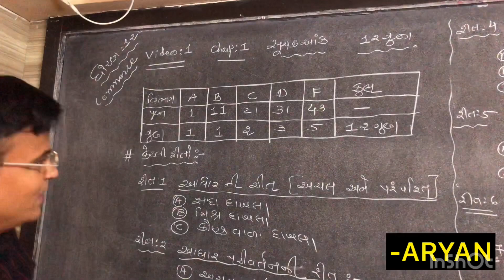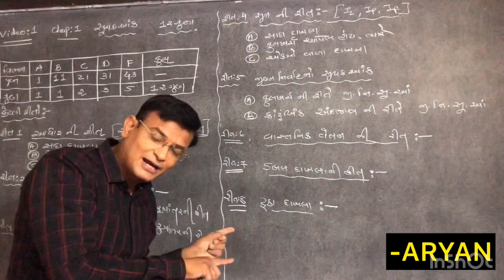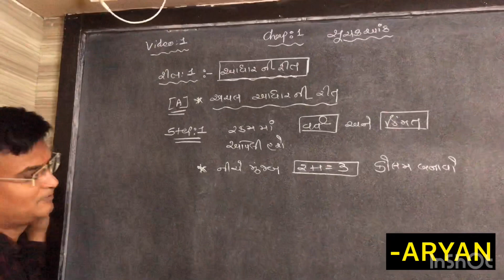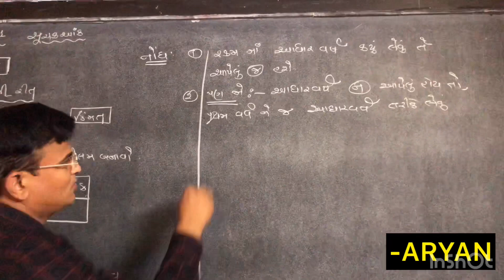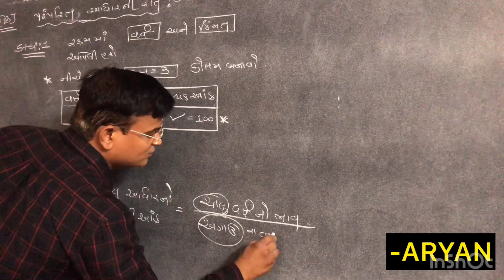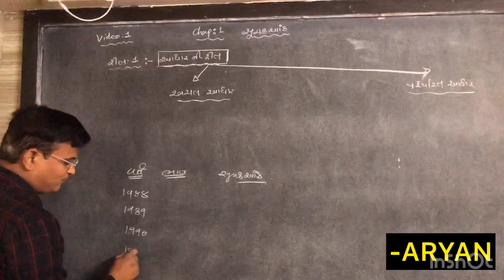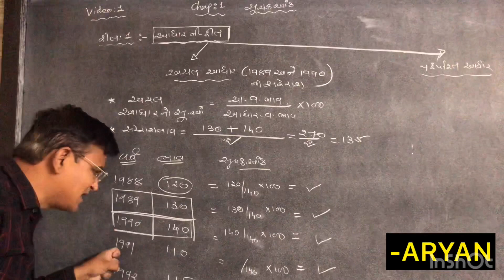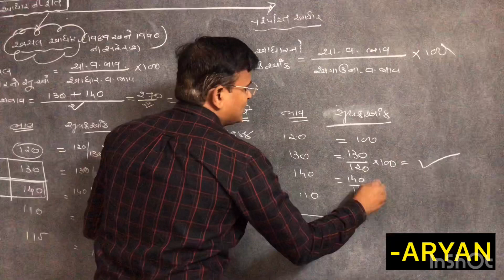Aryan institute of commerce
Std-12 stat chap-1 (સૂચક આંક) video-1